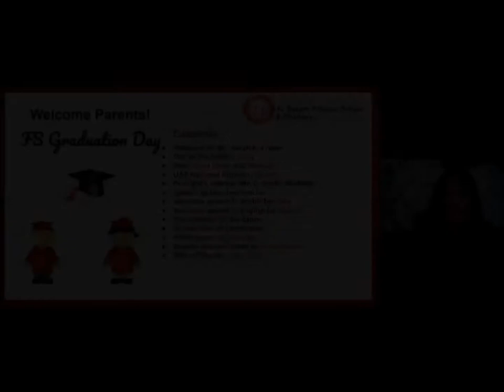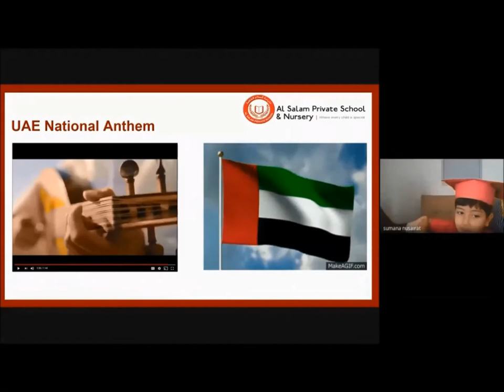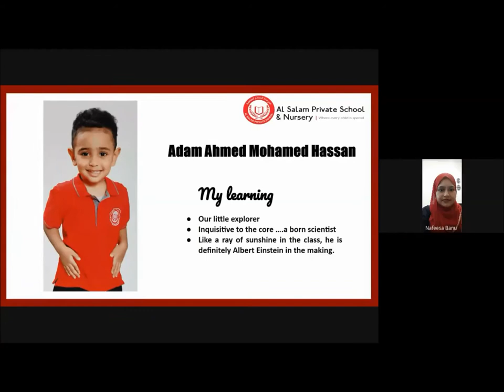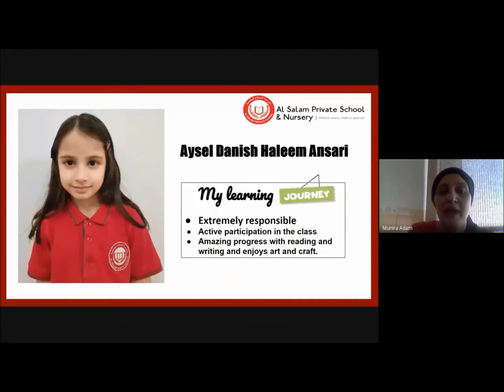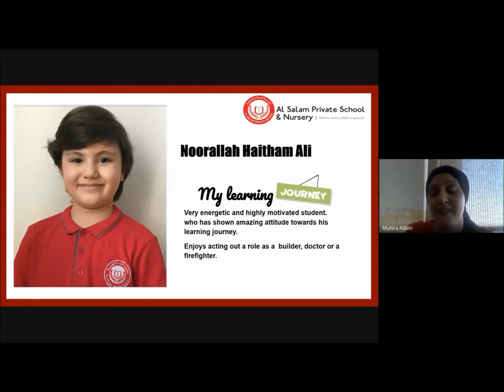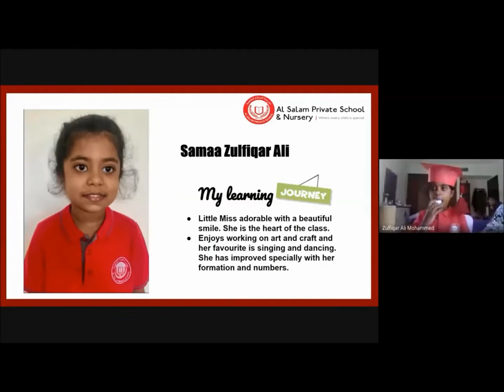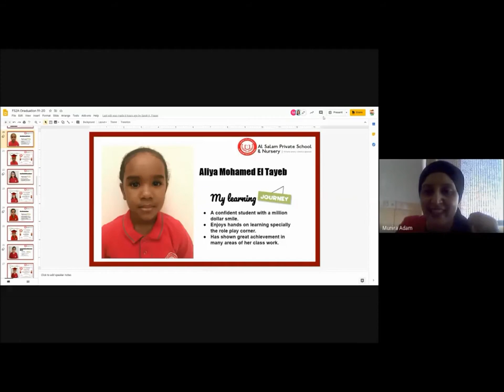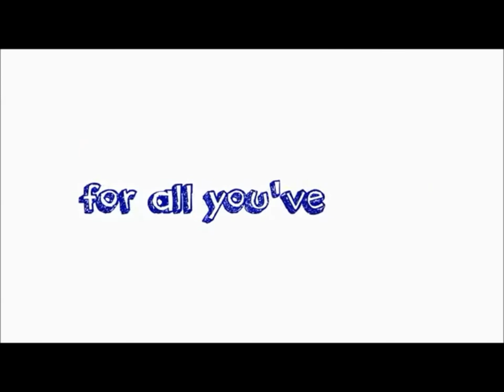Distance Learning_FS2A Virtual Graduation (23 June 2020)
FS2A Virtual Graduation (23 June 2020)